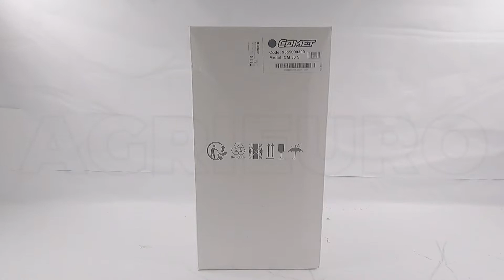Comet CM 30 S Drum Vacuum Cleaner - 4 in 1 - Premium Series - Assembly tutorial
The Comet CM 30 S wet and dry vacuum cleaner is the ideal tool for cleaning the house, fireplace, stove and barbecue.
It is a multi tool machine that allows you to use it as ash vacuum cleaner, wet and dry vacuum cleaner and blower.
Thanks to the trolley provided with 4 pivoting wheels, the detachable 28 L (14+ 14) stainless steel drum (Made in Italy), its lightness and the practical handle, the machine can be conveniently and easily transported and used in total comfort.

This ash vacuum cleaner is equipped with a double drum 14 + 14 L that allows dividing ashes through the metal filter. It also comes with two additional filters that increase the filtering capacity, the nylon one and the washable one. You won't have any problems cleaning the filter, thanks to the very practical and efficient pneumatic filter shaker.

The long 4-metre electric cable provided with Schuko plug will allow you to use the machine comfortably in any environment. It is also equipped with a blowing mode that allows you to use the machine even in hard-to-reach spaces.
Silenced motor
Double electrical insulation
Suction system with by-pass cooling
Steel drum
Washable cartridge filter + pre-filter for fine dust
Cloth filter
Pneumatic filter shaker
1.5 m metal coated flex hose and 1.5 m plastic coated hose
Ø 35 accessories
WARNING: it is not suitable for vacuuming hot ashes or lit embers.

Free items included:
Brush for dust and liquids
2 extension hoses
Foam filter
Steel nozzle
Flat spray nozzle